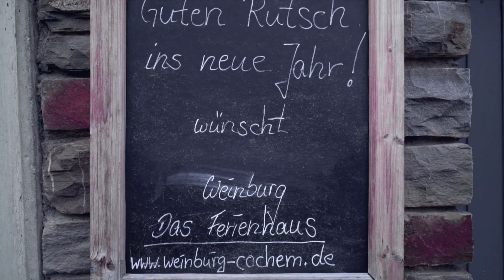Cochem: Haunted Castle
Traveling to Austria. Stayed one day in Cochem